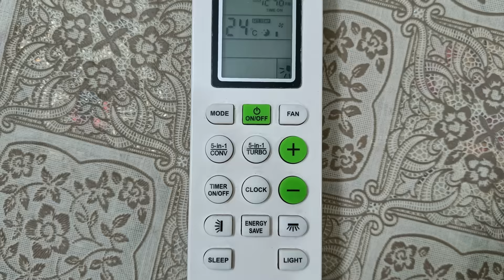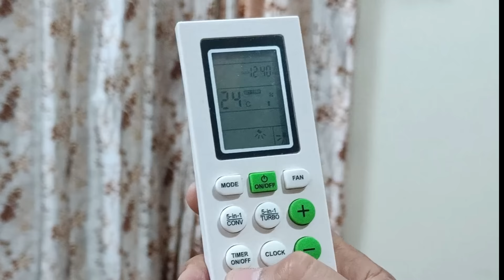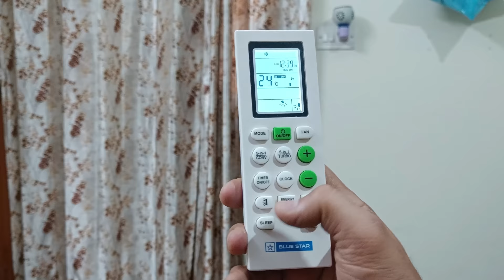Blue Star AC Remote ⚡ Bluestar AC Remote Function ⚡ Blue Star AC Remote Guide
Blue Star AC Remote ⚡ Blue Star AC Remote Function ⚡ Blue Star AC Remote Guide
"Unlock the full potential of your Blue Star AC with our comprehensive remote guide! Discover the array of functions at your fingertips and learn how to optimize your cooling experience. From adjusting temperature settings to utilizing energy-saving features, this guide walks you through every aspect of your Blue Star AC remote. Whether you're new to Blue Star or a seasoned user, this video provides valuable insights to enhance your comfort and efficiency. Don't miss out on maximizing your cooling comfort – watch now!"

Buy Link
▶️ Blue Star 1.5 Ton 5 Star Convertible 5 in 1 Cooling Inverter Split Air Conditioner (IC518YNU, White)

▶️ Blue Star 1.5 Ton 5 Star Inverter Smart Split AC with 80 Months Warranty ( Convertible 5 in 1 Cooling, Dust Filter, Blue Fins, Self Diagnosis, 2024 Model, IC518YNURS, White)

Bluestar Other Models
▶️ Blue Star 1.5 Ton 3 Star Wi-Fi Inverter Smart Split AC ( 5 in 1 Convertible Cooling, 4-Way Swing, Turbo Cool, Voice Command, IC318YNUS, l, White)
▶️ Blue Star 1.5 Ton 3 Star Convertible 5 in 1 Cooling Inverter Split AC ( Multi Sensors, Dust Filter, Smart Ready, Blue Fins, Self Diagnosis, IA318TNU, White)
▶️ Blue Star 1 Ton 5 Star Inverter Split AC with 80 Months Warranty ( Multi Sensors, Convertible 5 in 1 Cooling, Smart Ready, Blue Fins, Self Diagnosis, 2024 Model, IC512YNUR, White) "
▶️ Blue Star 1.2 Ton 3 Star 5 in 1 Convertible Inverter Split AC (Copper, Smart Ready, Auto Defrost, Multi Sensors, Stabalizer Free Operations, 2023-24 Model, IA315YNU, White)
▶️ Blue Star 1.0 Ton 3 Star Inverter Split AC with 80 Months Warranty ( Convertible 5 in 1 Cooling, Multi Sensors, Smart Ready, Blue Fins, Self Diagnosis, 2024Model, ID312YNU, White)
▶️ Blue Star 1.0 Ton 3 Star Smart Inverter Split AC with 80 Months Warranty ( Convertible 5 in 1 Cooling, Multi Sensors, Blue Fins, Self Diagnosis, 2024Model, ID312YNUS, White)
▶️ Blue Star 1 Ton 3 Star Split AC (l, Copper Condenser, Dust Filter, FB312DNU) Self Diagnosis, Auto Restart with Memory Function
▶️ Blue Star 1.5 Ton 3 Star Inverter Wi-Fi Split AC ( Convertible 4-in-1 Cooling Mode, IA318VNUS, White)